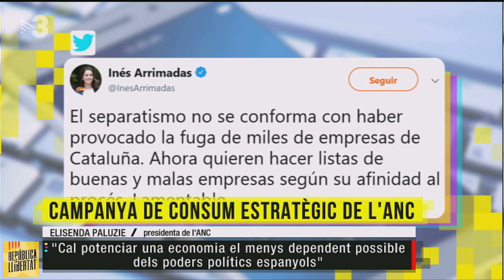CAMPANYA CONSUM ESTRATÈGIG DE L'ANC.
L'Assemblea Nacional Catalana i la seva campanya "Consum estratègic".

La presidenta de l'Assemblea Nacional Catalana, Elisenda Paluzie, ens ha explicat en què consisteix aquesta iniciativa per aconseguir una economia catalana lliure de pressions polítiques.

12/11/2018